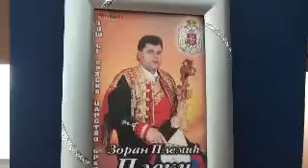Gusle Romanija- Plemic Zoran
Drugi deo - gusle